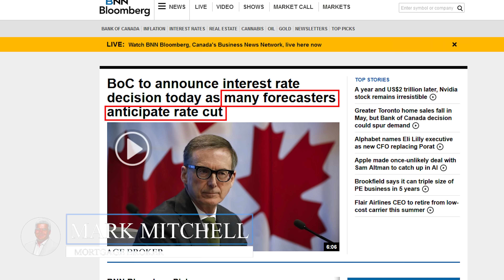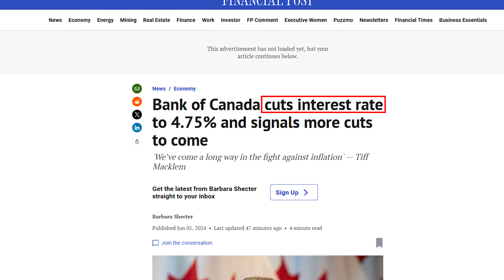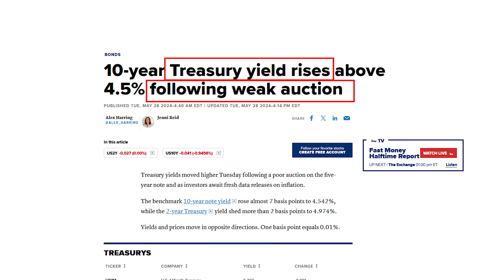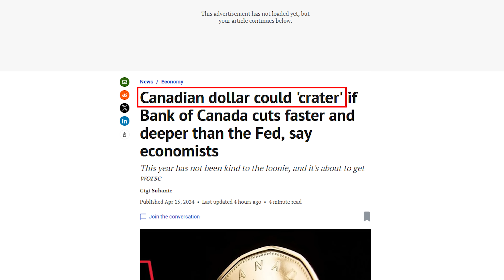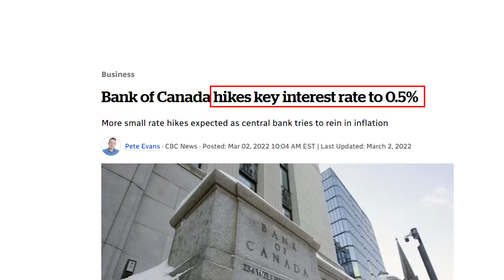Bank of Canada Cuts 25bps: Notes Fed Divergence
The Bank of Canada cut rates by 25bps today, noting at its Press Conference that there are a limits in how much it can diverge from the Federal Reserve.

Links:

Media availability on June 5, 2024 / Point de presse le 5 juin 2024:

Bank of Canada cuts key rate for first time in more than 4 years:

Inflation data 'all clear' for Bank of Canada interest rate cut in June, economists say:

Bank of Canada’s rate cut could spur housing demand as Toronto home sales fall in May:

article_6b2c0b43-59b7-561e-979b-331c80ab7f22.html

Bank of Canada cuts key interest rate for the first time in four years to 4.75%:

Canadian dollar could 'crater' if Bank of Canada cuts faster and deeper than the Fed, say economists: